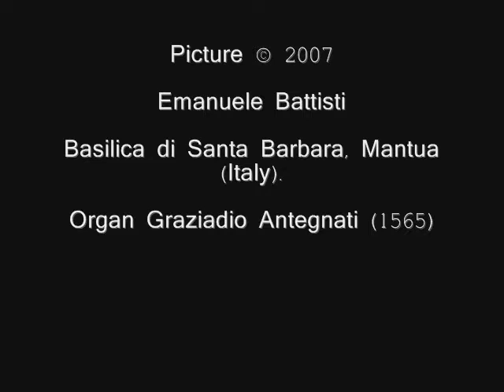D. Buxtehude - Toccata et Canzonetta (Bux WV 164, 171) E. Battisti, organ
Organ recital at the First Lutheran Church, Boston MA, by Emanuele Battisti, Westfield Center Concert Scholar 2007-08.

January 20, 2008, live recording.

Organ Richards, Fowkes & Co. op. 10.